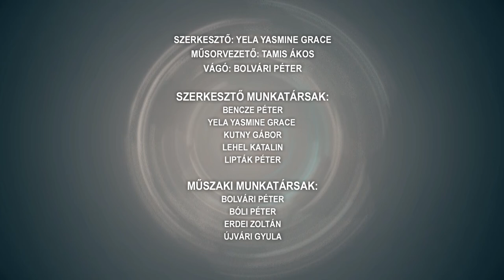Híradó - Tolnatáj TV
Attól féltek, hogy meglincselik  őket - a rendőrök vetettek véget a horrorisztikus rémálomnak

Magyarok Kenyere - a tavalyi 9,3 tonnánál is több gabonát szeretnének adományozni a rászorulóknak
Újabb portré kerül a falra - folytatják a Pro Urbe díjasok előtti tisztelgést Szekszárdon
Szerződéses határvadászokat toboroznak - bruttó 390 ezres fizetést is elérhetnek a jelentkezők
Csúszik a beruházás - ha kész lesz 24 kisgyermek járhat az új tolnai bölcsődébe